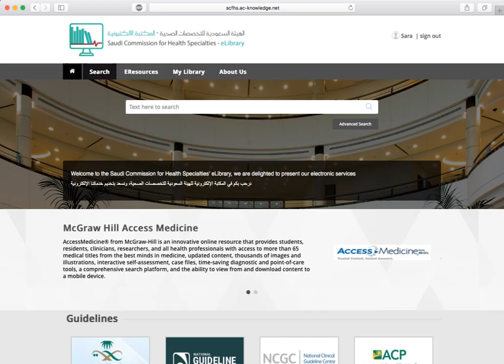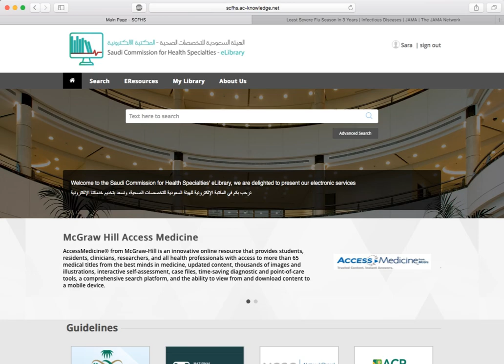طريقة البحث في المكتبة الإلكترونية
يمكنك البحث في المكتبة الإلكترونيةعن طريق "Search" أو عن طريق "EResources"
عند اختيار "Search" وكتابة الموضوع والبحث عنه تظهر لك صفحة النتائج
ويمكنك مشاهدة جميع نتائج البحث بثلاث اختيارات التجارب الطبية أو الصور أو المقالات الطبية واثناء اختيار العنوان يظهر لك الموضوع كاملا
- الطريقة الثانية للبحث عن طريق "EResources" يمكنك من خلالها اختيار نوع المصدر وقاعدة البيانات اسم المجلة الطبية والعنوان.
ويمكنك ايضا حفظ قاعدة البيانات والمجلة الطبية في مكتبتك الخاصة "My Library"
* لمعرفة بقية التفاصيل يمكنك مشاهدة الفيديو كاملا.
مع تمنياتنا لك بالتوفيق,,,